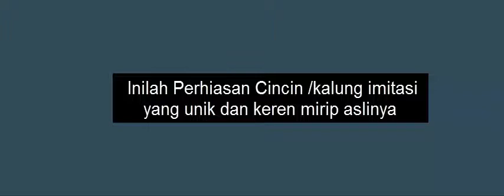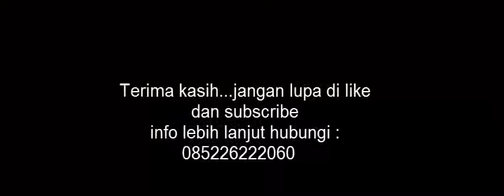Inilah Perhiasan Cincin kalung imitasi yang unik dan keren mirip aslinya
cincin
kalung
Gelang